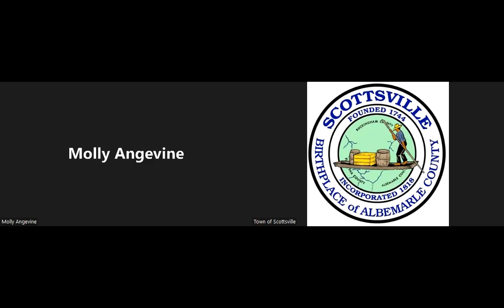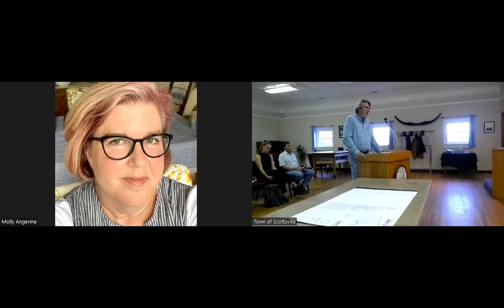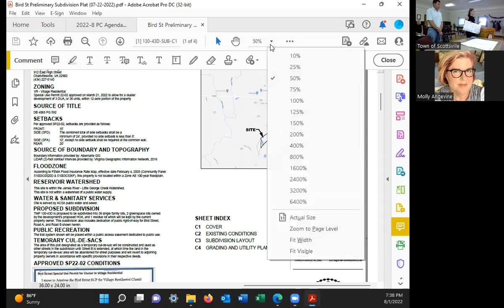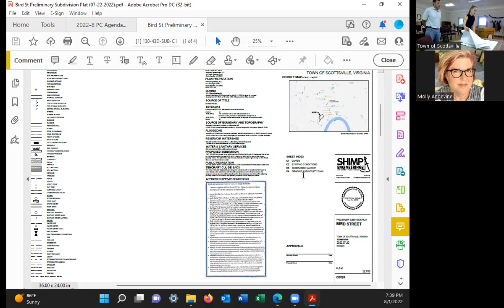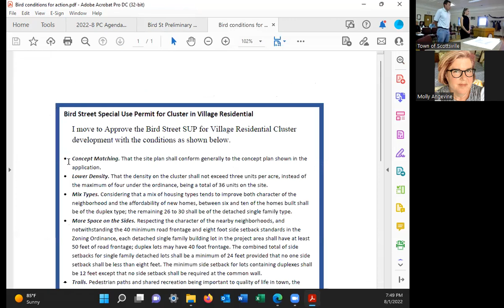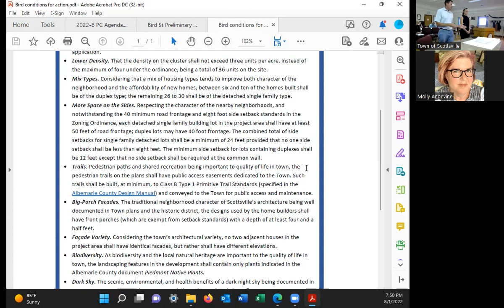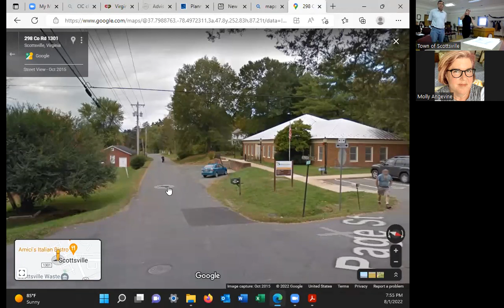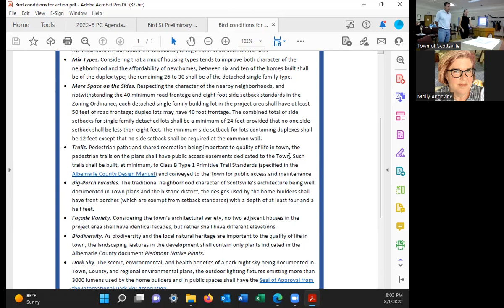Scottsville Planning Commission August 1, 2022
Meeting recording for the Scottsville Planning Commission's special meeting from August 1, 2022. This meeting was held at the Town Hall in compliance with Virginia open meeting laws and the Virginia Freedom of Information Act.  Meeting agendas, minutes, and other details are posted